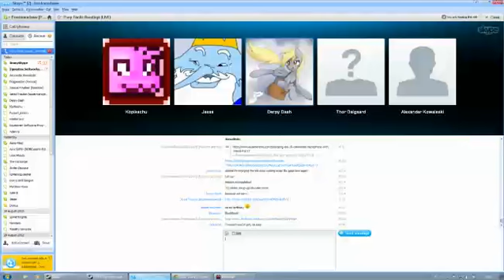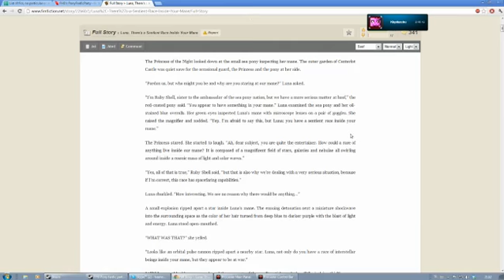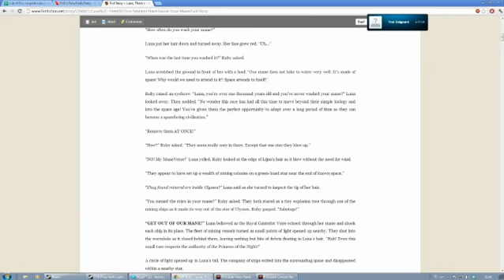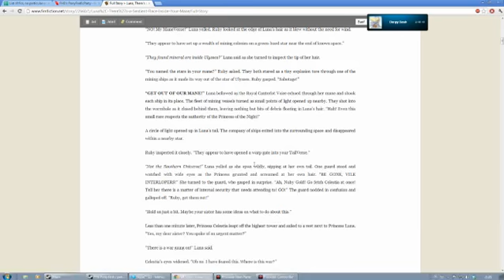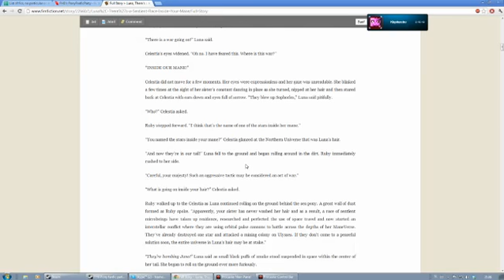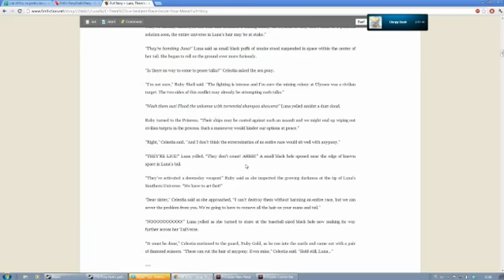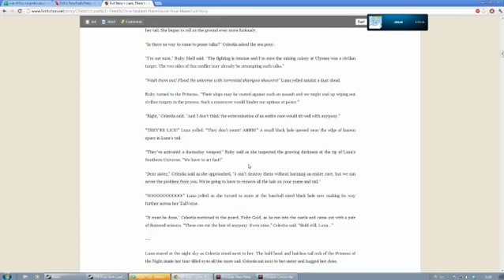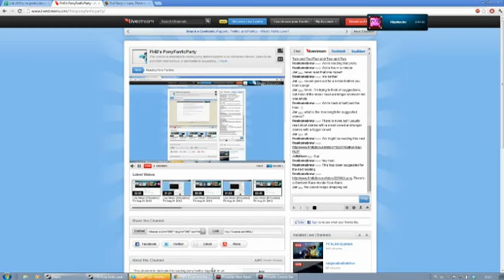Luna theres a sentient race living inside your mane 1st sept 2012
Link:
Ancient recording, dug up when we were digging in the archives.

A fellow pony notices that Princess Luna may have a serious problem: there is a small, sentient race inside her mane and they have been living there for quite some time. Luna must decide what to do about this.
A random short story I made to help bring the smiles.
-BGB